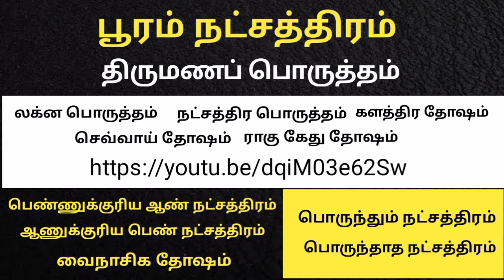பூரம் நட்சத்திரத்தில் பிறந்தவர்கள் திருமணம் செய்ய வேண்டிய பொருத்தமான ஆண் பெண் நட்சத்திரங்கள்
27 நட்சத்திரங்களில் பிறந்தவர்களுக்கும் திருமண பொருத்தம் பார்ப்பது எப்படி ?